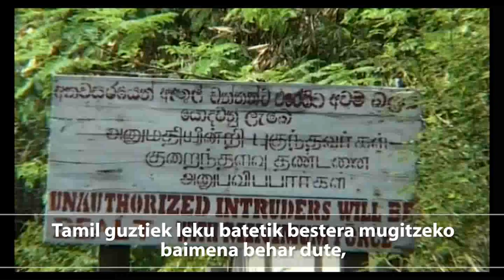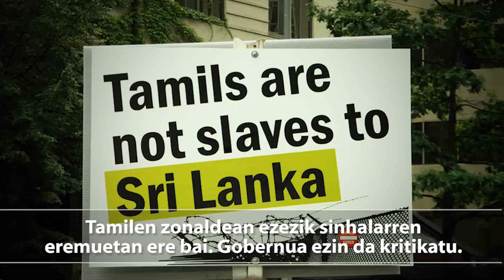"Sri Lanka's gov is scared of the Tamil people" (Basque subs)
Since the Sri Lanka's State was founded, the Tamil people's fight for their rights has been incessant. Jude Lal Fernando, althought he's sinhalese (the biggest etnia in the island and the only one who has been always in power), he defends the Tamil people's rights. He has been forced to leave Sri Lanka and move to Ireland because of his political activism. Nowadays he's a professor in the University of Dublin.
Ezer gutxi dakigu Euskal Herritik milaka kilometrotara dagoen Tamil herriaren inguruan. Sri Lankako Estaturen sorreratik bertatik etengabekoa izan da Tamilek, haien eskubideak errespetatuak izateko, egindako borroka. Jude Lal Fernando sinhalarra izanda ere, tamilen eskubideak defendatzen ditu eta horrek uhartetik alde egin behar izatera eraman du. Egun Dublingo unibertsitatean irakaslea da.